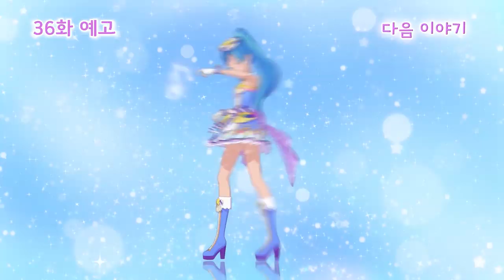[샤이닝스타 예고편] 36화 - 불 타올라라♪ 쿤타의 프라이팬!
스케쥴에 목마른 멜로디!
무조건 'OK'를 외치다 얼떨결에 요리 대결 프로에 나가게 된다.
요리를 잘 못하는 멜로디는 요리 특훈을 시작하는데...